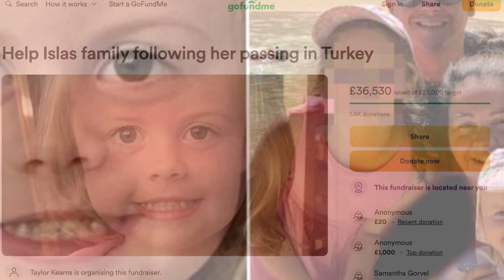Vajza dy vjeçare humb jeten pasi doktori i dha diagnoz te gabuar